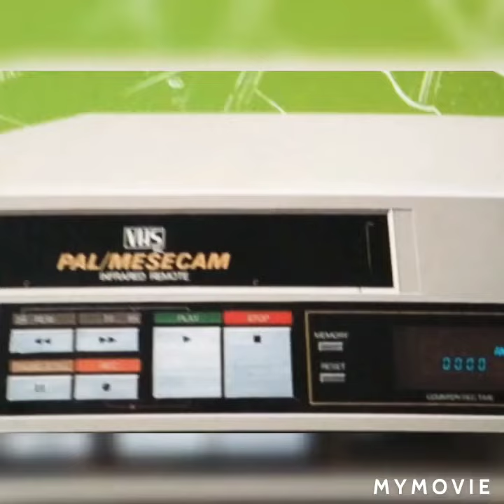Simply 80s.....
Pure nostalgia!